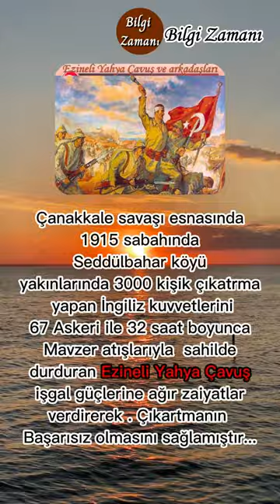Ezineli Yahya Çavuş